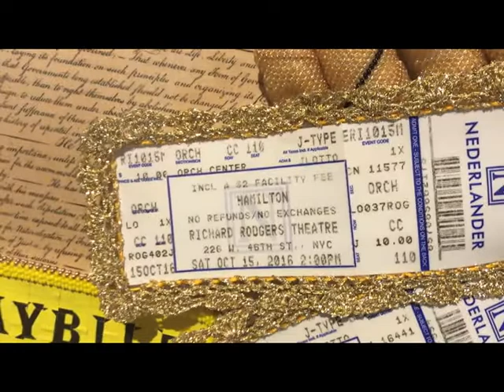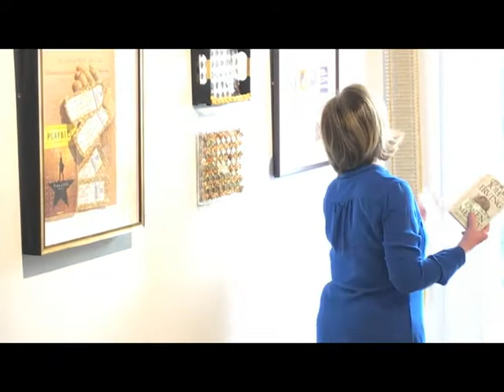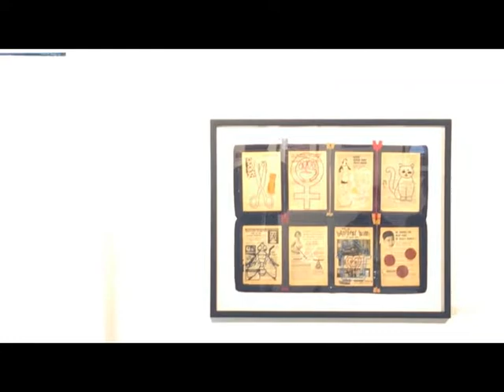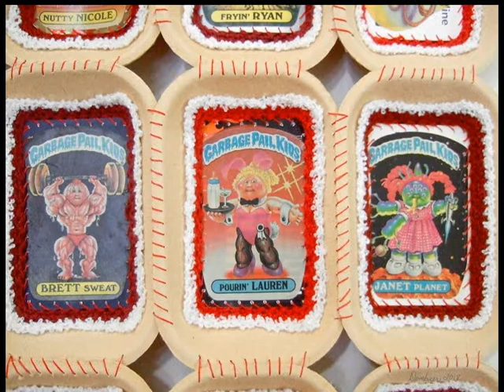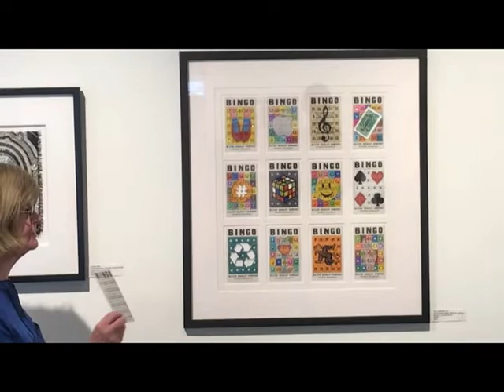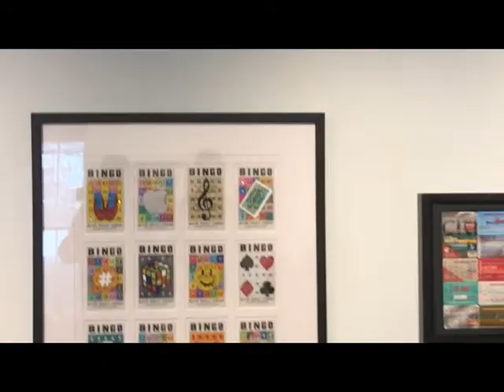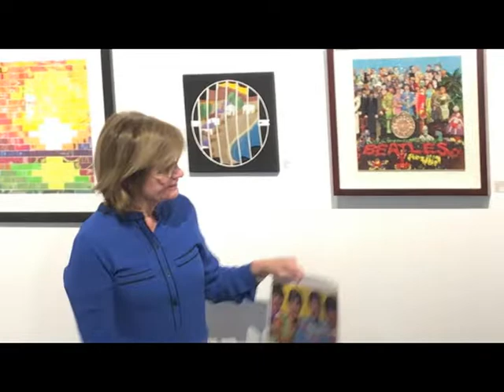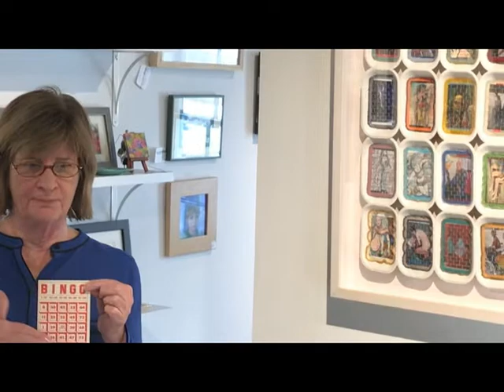Peggy Dembicer Artist's Talk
Peggy Dembicer's Artist Talk for Solo Show at Gallery on the Green, Canton CT. USA. Nov/Dec. 2019.
Free Forms/Finding Repurpose